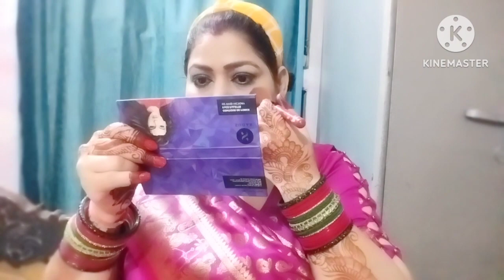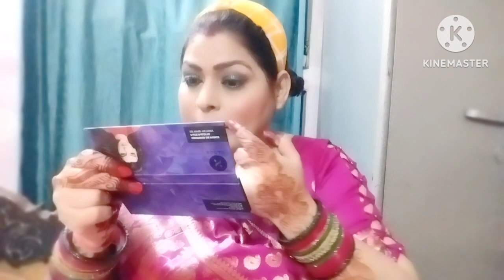rRaksha Bandhan makeup look Rakhi special makeup look#youtube gopi tiwari